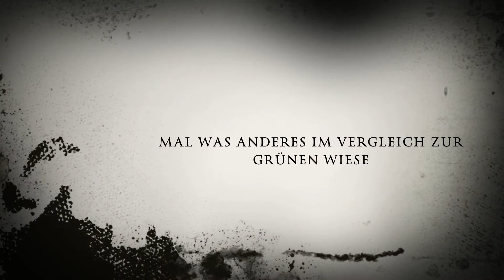Zwischen Kartoffelkanonen Und Räucherstäbchen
Continental Hannover fpv